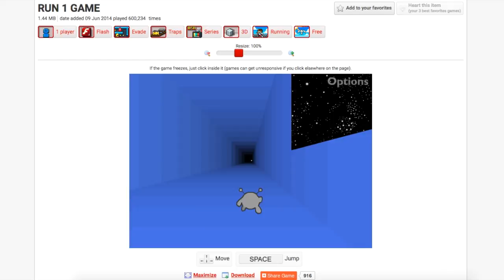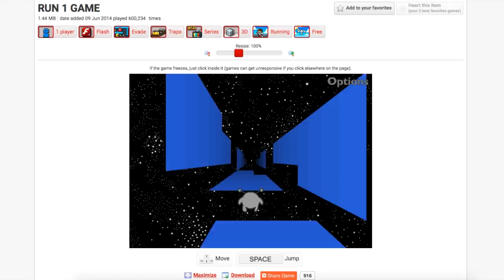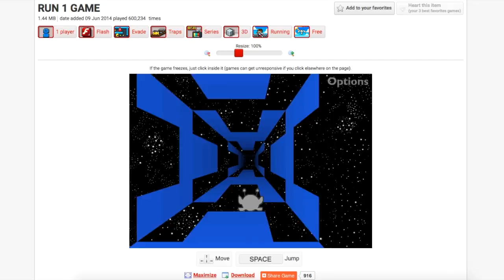GAME 1 | GAMEPLAY!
This was actually called game 1. If you have any game suggestions on a website let me know I will be happy to play it for you guys!